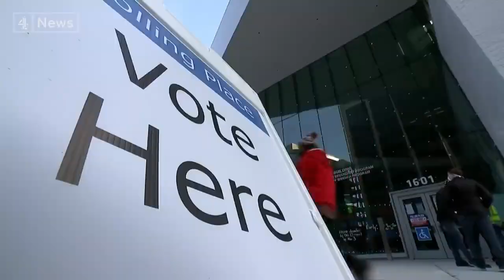WPAi's Amanda Iovino on Channel 4 discussing 2024 Election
WPAi Principal Amanda Iovino joined the UK's Channel 4 to provide analysis on President Biden's re-election prospects and why polls show him heading into 2024 with low approval ratings.

SOURCE: Channel 4